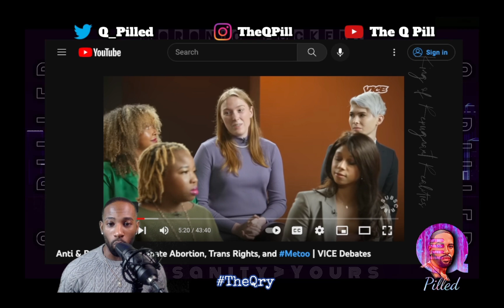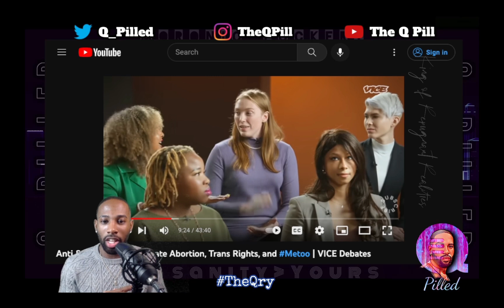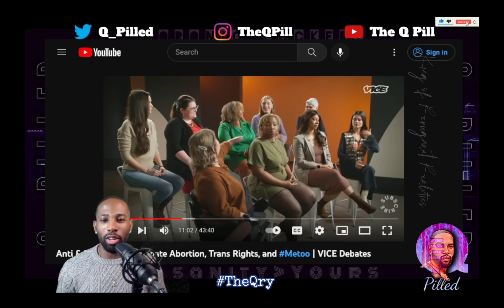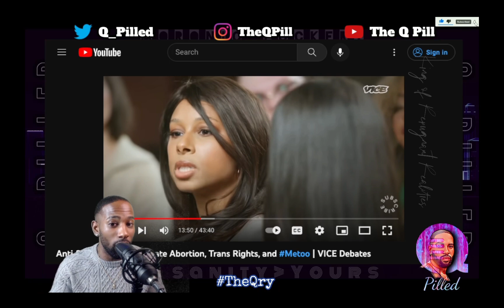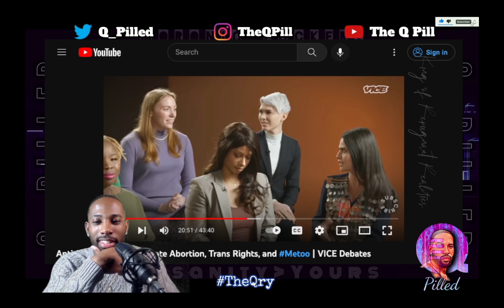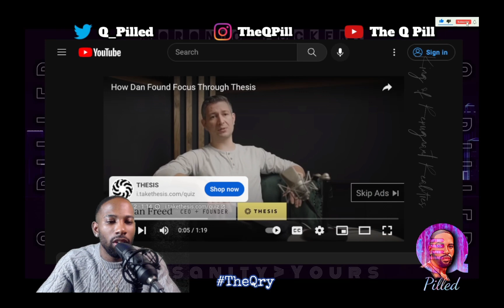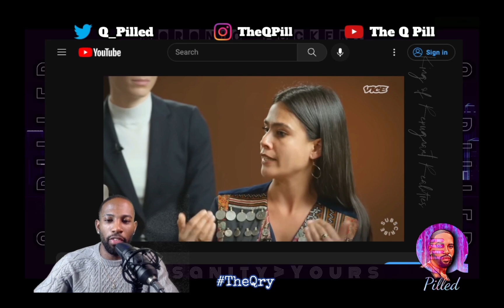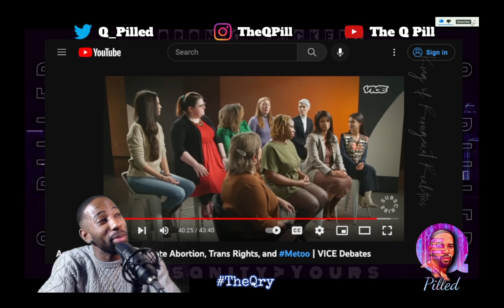& @JustPearlyThings DISMANTLE TRIGGERED Feminists Panel on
Purchase your copy of my book “The Q Pill: An Overdose Of Reality.

Show support to the show